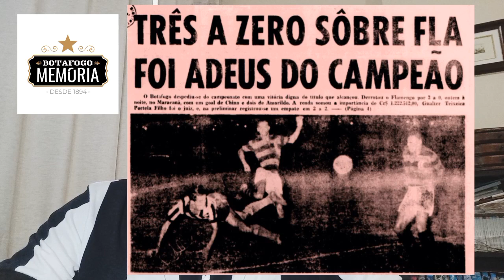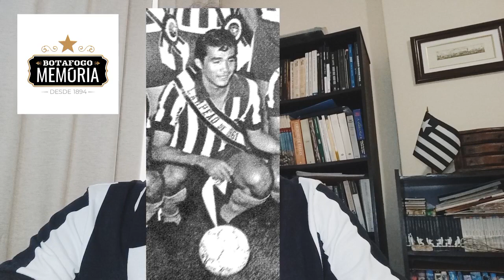BOTAFOGO 3X0 FLAMENGO - A COMEMORAÇÃO DO TÍTULO CARIOCA DE 1961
O vídeo descreve a goleada por 3x0 do Botafogo sobre o Flamengo, no jogo que encerrou a grande campanha do Glorioso, Campeão Carioca de 1961.